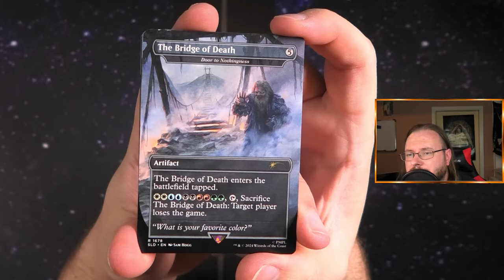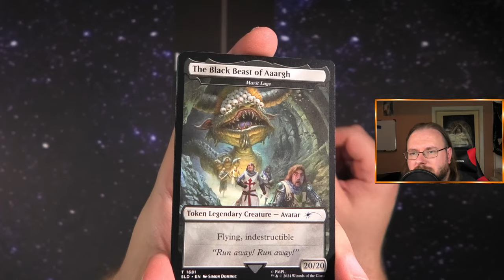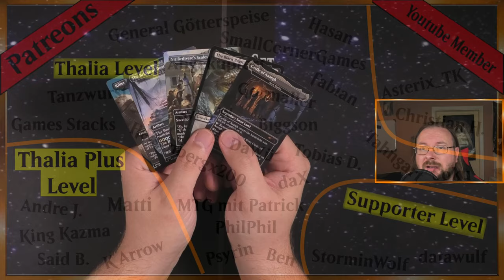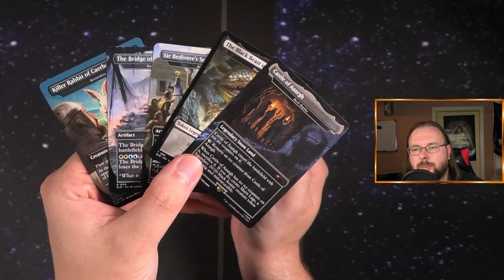Das SLD Monty Python ist SOOO toll [Opening]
In diesem Video öffne ich das Secret Lair x Monty Python and the Holy Grail: Vol. 2! 🏰⚔️ Das zweite Volume dieser epischen Kollaboration bringt noch mehr legendäre Szenen und kultige Charaktere aus Monty Python in die Welt von Magic: The Gathering. Sei dabei, wenn ich die Karten voller britischem Humor und kreativen Spieloptionen durchgehe.

Von der Heiligen Handgranate bis zum Hasen von Caerbannog – dieses Secret Lair hat alles, was das Herz eines Monty Python- und Magic-Fans höherschlagen lässt. Freu dich auf unvergessliche Karten, die sowohl auf dem Spielfeld als auch in der Sammlung für einige Lacher sorgen werden!

Schreib mir in die Kommentare, welche Karte aus Vol. 2 dir am besten gefällt und wie du sie in deinem Deck einsetzen würdest! 🐇💣

Intro